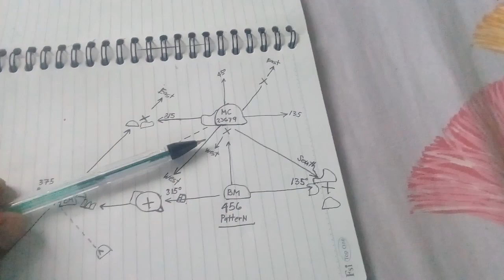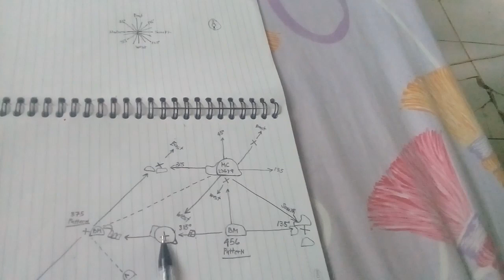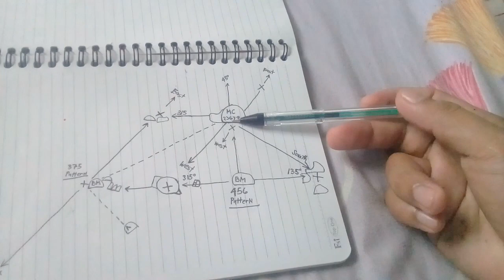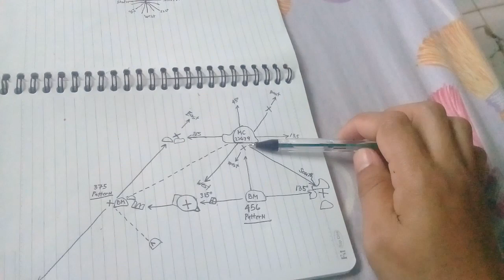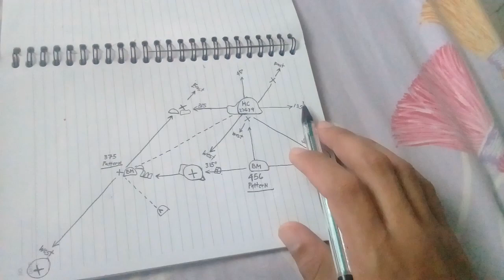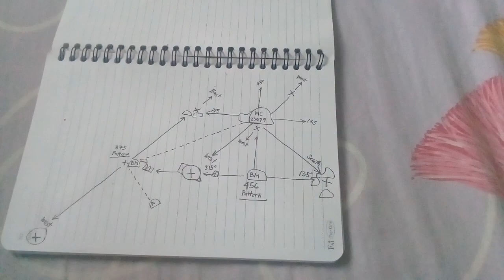single compass and double compass lay out...paano